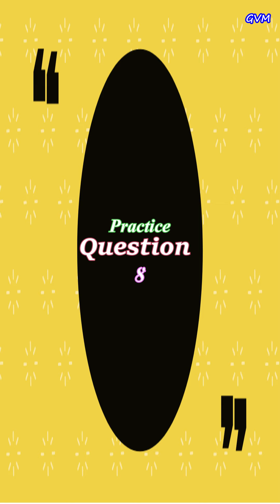NCERT | Class 5 | Math | Chapter 4 | Parts and Whole | Extra Question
lecture by Miss Shivi Gusain